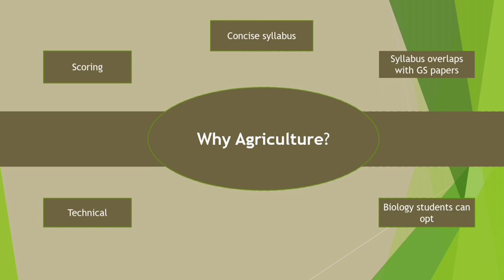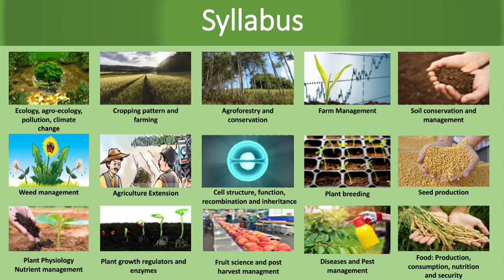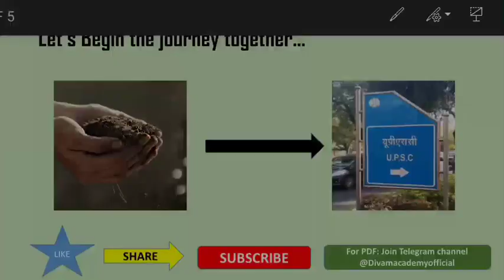UPSC Mains with Agriculture- Introductory session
We are taking our Mains with Agriculture series online.
In this introductory session we will know what we are going to study in our future lessons.

You will get the PDF of our lectures there.

We assure you speedy replies to both theoritical and practical queries related to agriculture.

Read well and stay blessed!